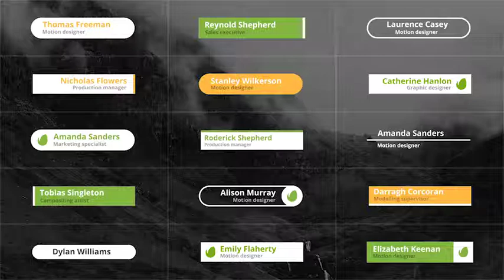Clean Minimal Lower Thirds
After Effects CC 2014, CC 2015 or above
Full HD (1920×1080)
Color and Size Control
NO plug-in required
Universal Expressions (Works with any After Effects language)